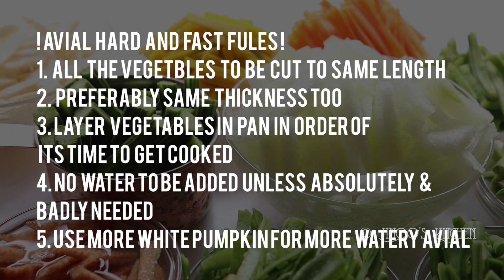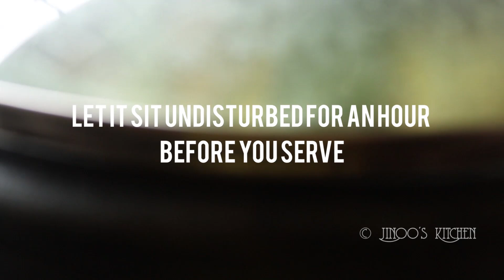Kerala sadya recipes full preparation #2 | onam sadhya recipes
Onam sadya recipes |  kerala sadya preparation | Onam 2024

Kerala sadhya recipes full preparation | end to end compilation of Vishu / Onam sadhya recipes 2023.

Kerala sadhya recipes with quick videos and tips on how to plan and prepare delicious sadhya with less effort and super neat planning. We prepare the grand sadhya at home minimum of 6-8 times a year for Onam, Vishu, birthdays, special days and so on.

onam and Vishu, both these festivals are most important of all festivals celebrated in Kerala. Onam is considered as “happy onam” only if the delicious and flavor-rich Kerala sadhya is prepared at home.

Onasadhya is very special and particularly cooked by all the family members together to spread this grand and rich meal that's enjoyed on auspicious days. In any Keralites Wedding lunch, its mandate to serve sadhya to guests. Being a Keralite and being a food blogger, am wondering how I missed posting this complete sadhya compilation for so many days.

so, here is the 3-day planning and ideas for spreading this beautiful sadhya...

Timecodes
0:00 - Intro
00:52 - Nellika achar recipe
2:24 - Inji Puli recipe
4:45 - Chena Kaya Kalan recipe
6:53 - Thrissur avial recipe
10:03 - Pineapple Madura pachadi recipe
11:36 - Carrot Beans Thoran recipe
12:25 - Chena Mezhukkupuratti recipe
13:40 - Thrissur Kootu curry recipe
15:44 - Olan recipe
16:53 - Beetroot Pachadi recipe
18:13 - Chutta chammanthi recipe
18:52 - Vendakka sambar recipe
20:35 - Thakkali rasam recipe
22:21 - Semiya sago payasam recipe